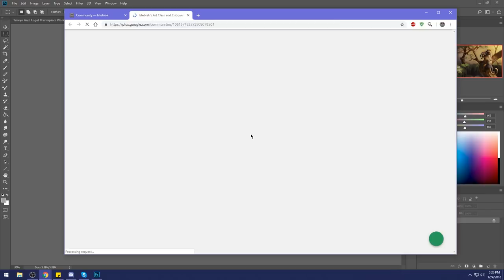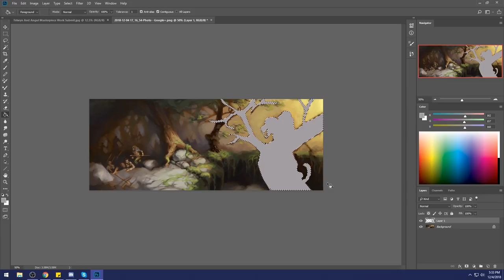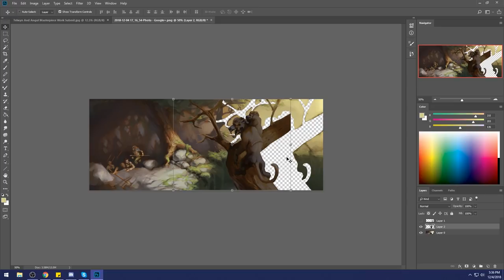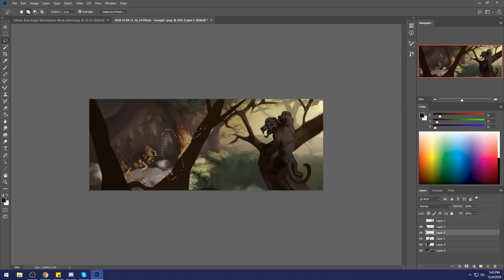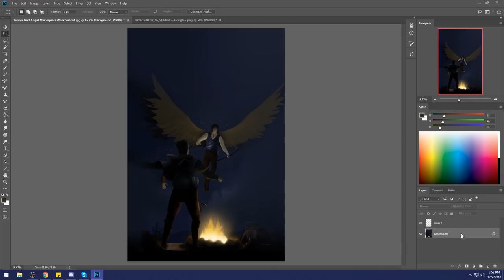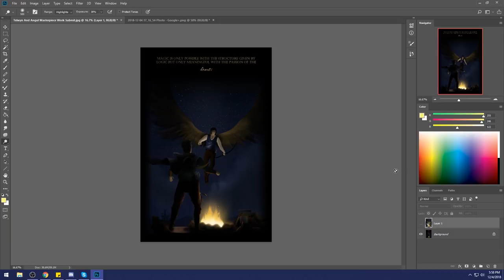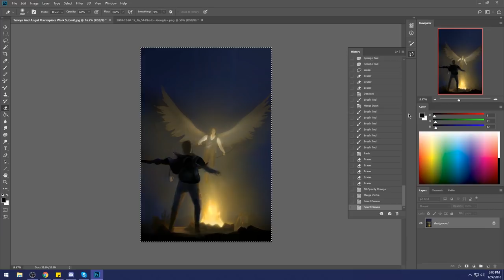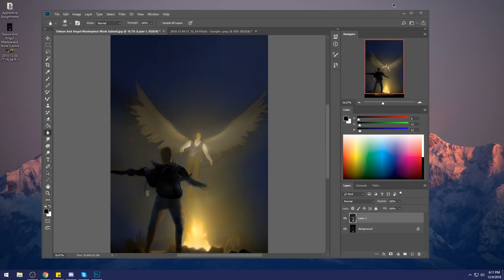Critique Hour! More on depth, environment and composition!